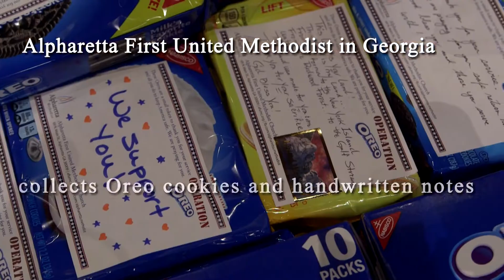Ways Churches Can Support Military and Veterans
Many United Methodist churches have ministries to support members of the military and their families. Ideas for honoring veterans and active duty personnel can be as simple as recognizing these men and women during worship on a Sunday morning. Other ministries are long term. Here are a few ways churches can support our military and veterans.